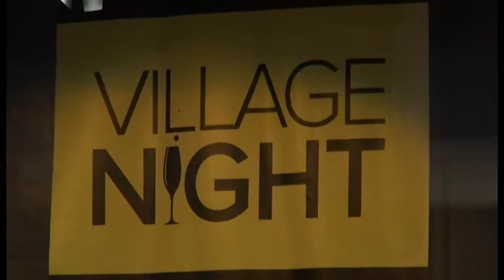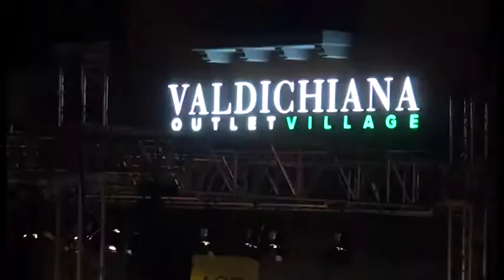Giovanni Allevi in concerto al Valdichiana Outlet Village. Una serata magica